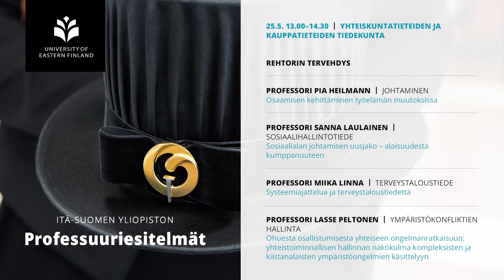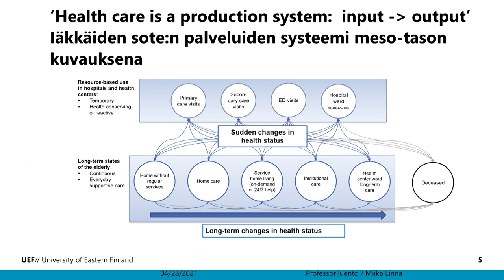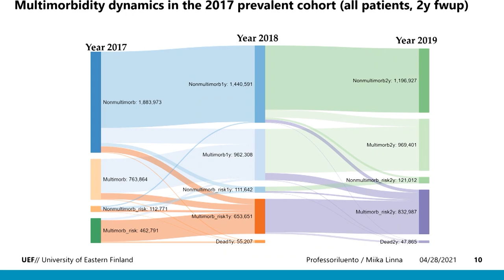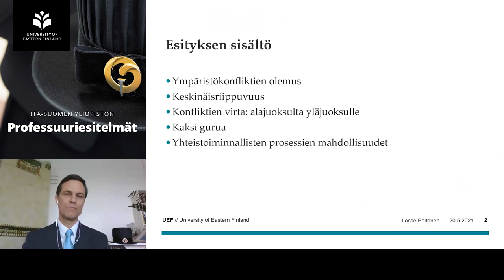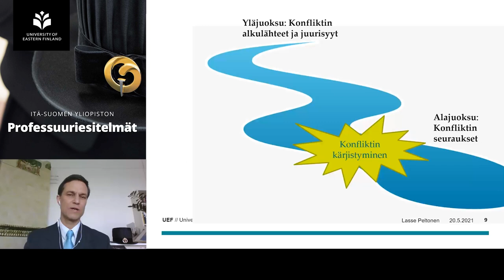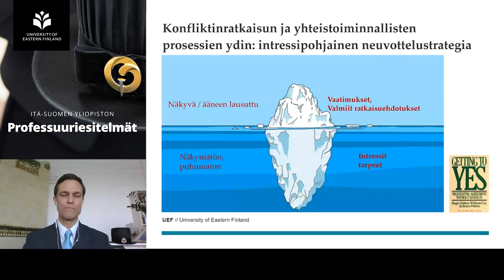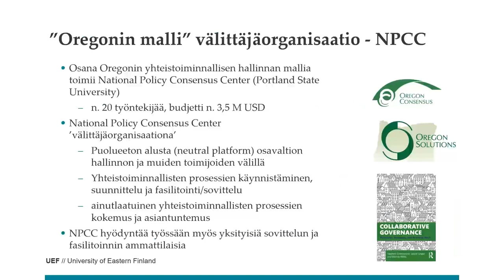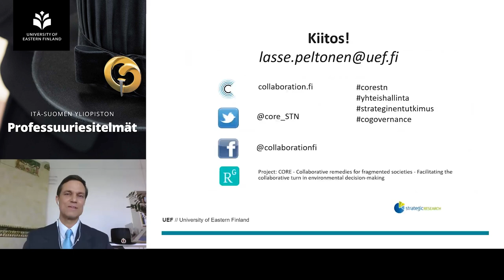Yhteiskuntatieteiden ja kauppatieteiden tiedekunnan professuuriesitelmät 25.5.2021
Professuuriesitelmätilaisuus on Itä-Suomen yliopiston perinne, jossa professorit nimityksensä jälkeen luovat katsauksen alansa kannalta tärkeisiin teemoihin.

Yhteiskuntatieteiden ja kauppatieteiden tiedekunnan professuuriesitelmät kuullaan kahtena päivänä, torstaina 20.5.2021 ja tiistaina 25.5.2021 klo 13.00 alkaen verkkolähetyksinä.

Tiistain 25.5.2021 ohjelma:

- Rehtorin tervehdys
- Professori Pia Heilmann, johtaminen: Osaamisen kehittäminen työelämän muutoksissa.
- Professori Sanna Laulainen, sosiaalihallintotiede: Sosiaalialan johtamisen uusjako – alaisuudesta kumppanuuteen.
- Professori Miika Linna, terveystaloustiede: Systeemiajattelua ja terveystaloustiedettä.
- Professori Lasse Peltonen, ympäristökonfliktien hallinta: Ohuesta osallistumisesta yhteiseen ongelmanratkaisuun: yhteistoiminnallisen hallinnan näkökulma kompleksisten ja kiistanalaisten ympäristöongelmien käsittelyyn.

Tervetuloa seuraamaan professuuriesitelmiä!